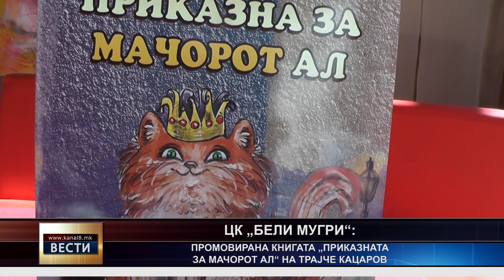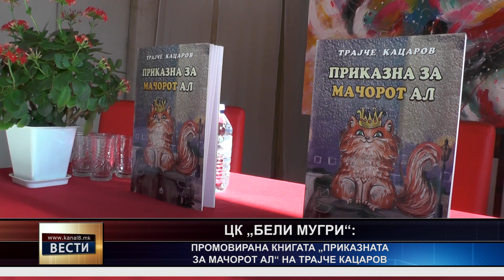Промовирана книгата „Приказна за мачорот Ал“ на Трајче Кацаров